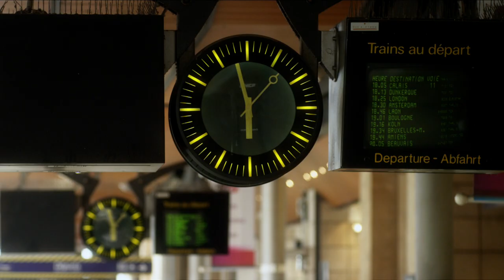JUST A SIGH Official Trailer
The always brilliant Emmanuelle Devos stars as Alix, a forty-three year old actress en route to Paris for an audition. With a broken mobile phone and a maxed-out credit card, Alix is momentarily loosened from the moorings that anchor her to modern life and to her boyfriend. A brief train conversation with an enigmatic stranger, Douglas (Irish star Gabriel Byrne), sets her on a path of spontaneous decisions with both the promise and the risk of new beginnings.

Just a Sigh shows two charismatic stars in top form as they pursue an attraction in glances and tentative gestures. Their flirtation unfolds in real-time against a backdrop of vibrant Paris locations on World Music Day.

Director Jérôme Bonnell masterfully conducts the sparkling repartee between Emmanuelle Devos and Gabriel Byrne with insight and affection. Combining the magic of Brief Encounter and Before Sunrise, Just a Sigh is mature, wryly humorous, and an ode to the ageless thrill of anticipation of a new and forbidden romance.